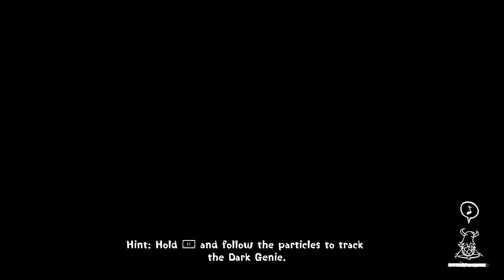Concrete Souls - 12 - D&F Play Concrete Genie